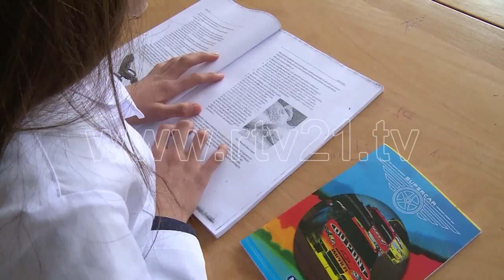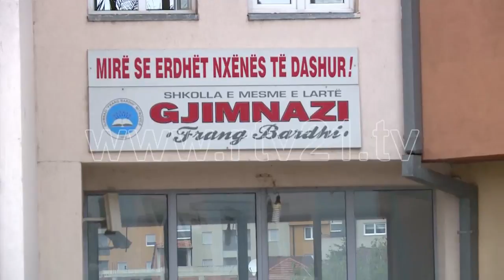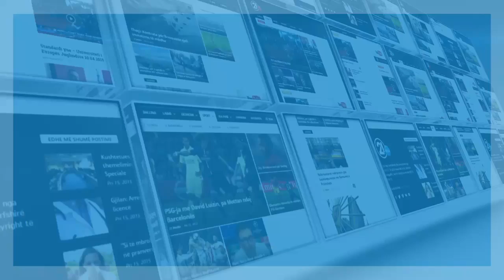SHKOLLA E ZABERGJES 30 09 2017